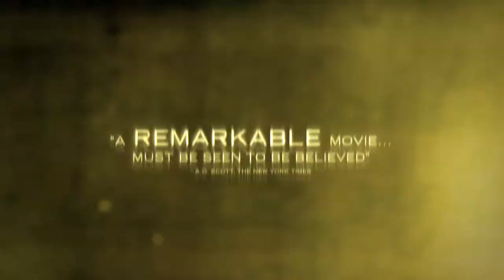Stories We Tell UK trailer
For her third feature and first documentary, the gifted actor-turned-filmmaker Sarah Polley (Away from Her, Take This Waltz) has chosen to focus on her parents: Canadian actor and casting director Diane and British-born actor Michael. Like any married couple, they experienced their fair share of happiness and disappointment. Diane in particular, is seen to have been a very private figure behind her outgoing veneer.

Through interviews with family members and friends, as well as employing archive footage and brilliantly staged Super-8 reconstructions, Polley's riveting investigation into Michael and Diane's life, as individuals and a couple, becomes an exploration of the role of memory, questioning its ownership and also the veracity of recollection. Can we ever uncover every facet of those closest to us and, ultimately, do we want to? Stories We Tell is an intelligent, generous and deeply satisfying experience.